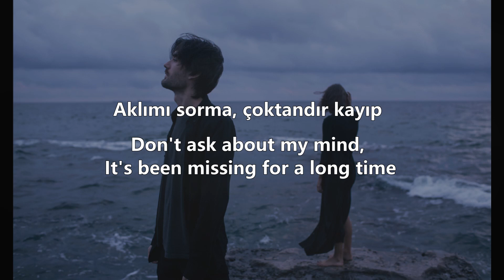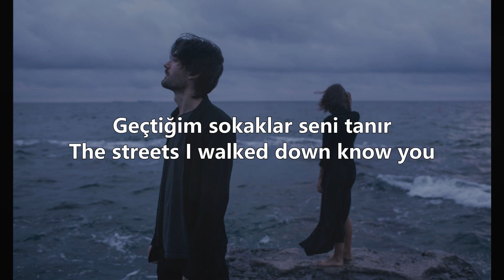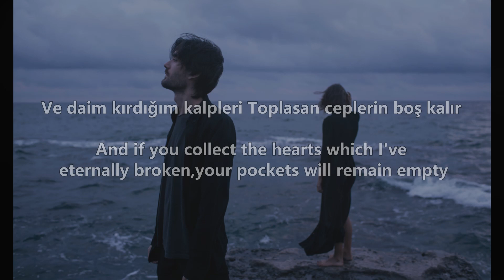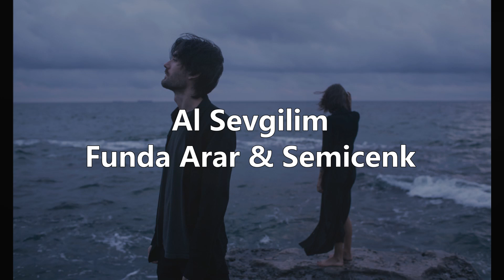Al Sevgilim - Funda Arar & Semicenk (Sözleri/English lyrics)